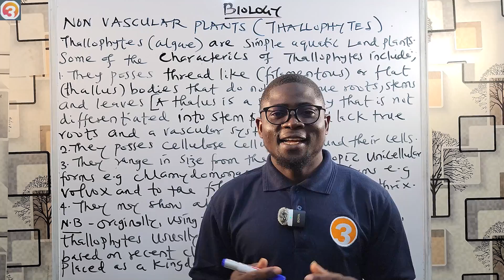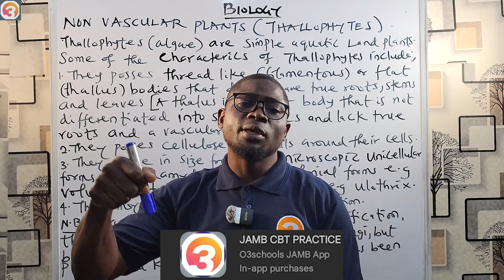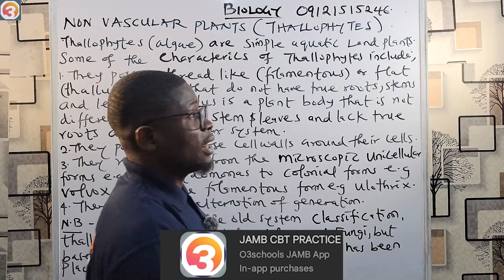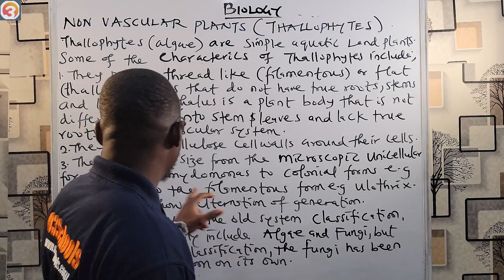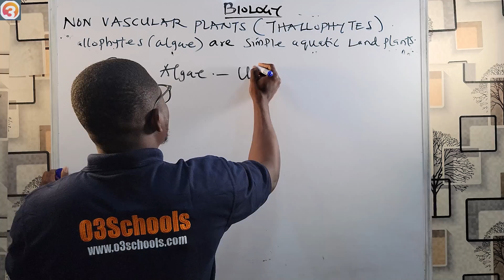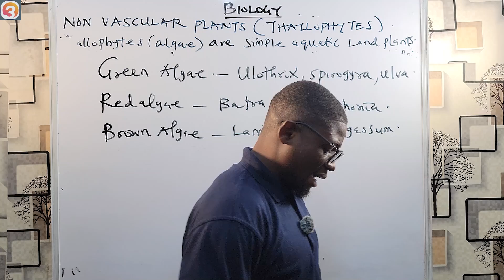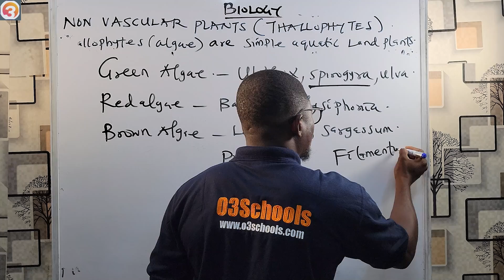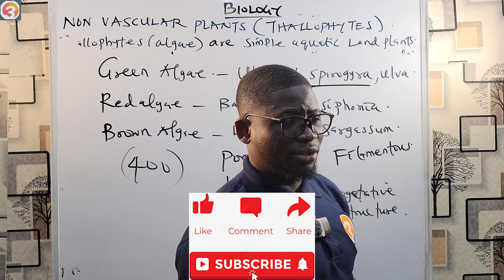JAMB Biology 2025 EP 15 - Thallophytes + Likely Exam Questions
This is the 15th Episode of the JAMB Biology online Lessons/Tutorials.

In this episode, we learn about the Thallophytes which are non vascular.